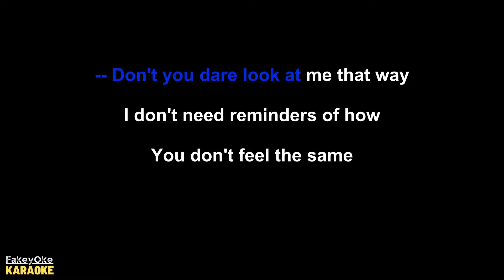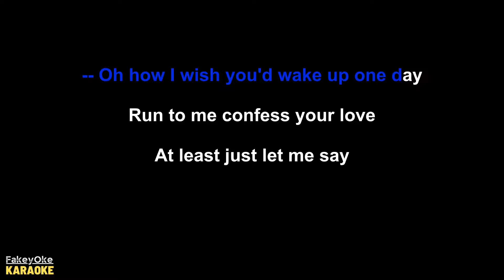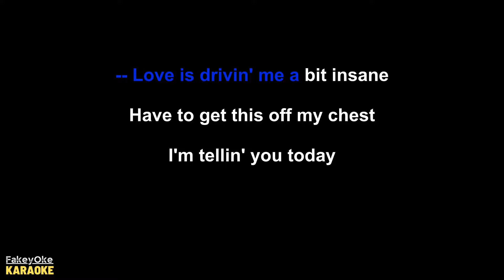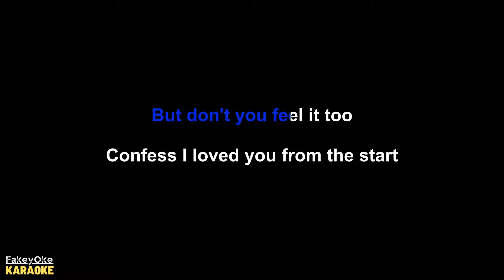Good Kid - From The Start (Laufey Cover) [Karaoke]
Karaoke instrumental for Good Kid’s cover of Laufey - From The Start